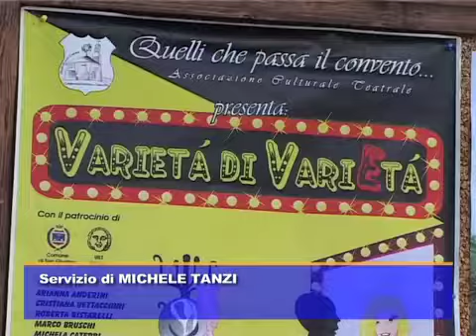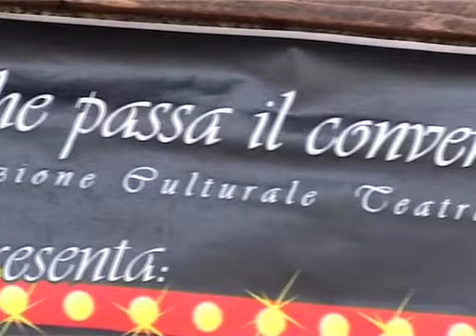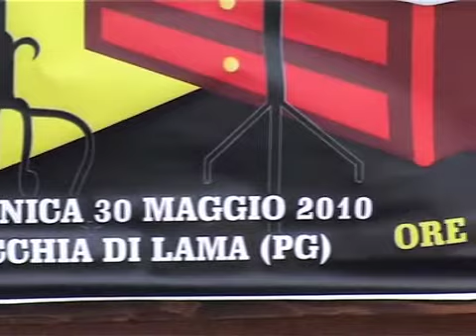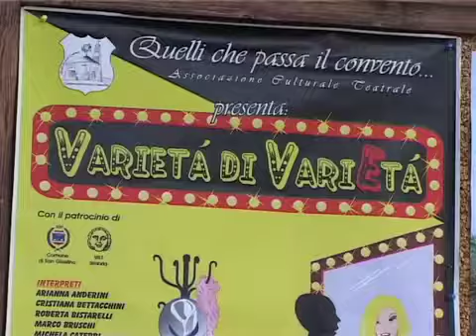"Varietà di VerieEtà"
LAssociazione Culturale "Quelli che passa il convento" dopo quattro anni di lavoro presenta la sua nuova opera dal titolo "Varietà di VerieEtà". Il Musical sarà presentato per la prima volta sabato 29 e domenica 20 presso la chiesa parrocchiale di Lama. Ai nostri microfoni Sara Consigli e Matteo Rossi. Il servizio di Michele Tanzi